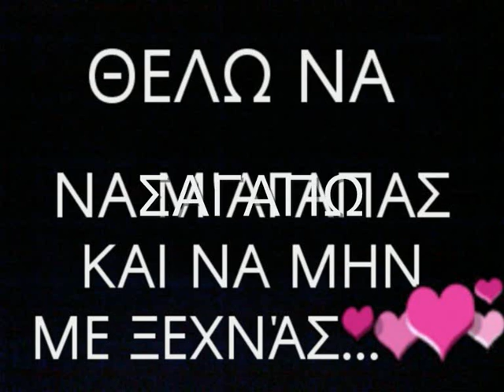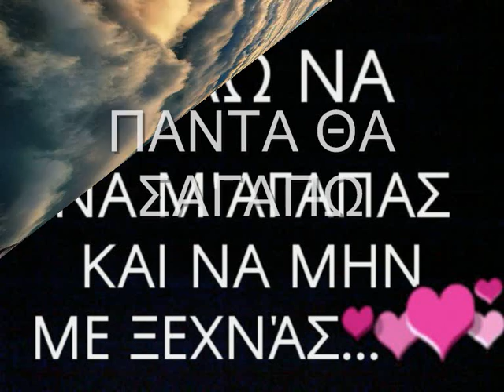ΑΝΑΘΕΜΑΣΕ ..Π.Θαλασσινός by Deppy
Στίχοι: Παντελής Θαλασσινός
Μουσική: Παντελής Θαλασσινός
Πρώτη εκτέλεση: Παντελής Θαλασσινός

Σ' έχω ώρες ώρες μα το Θεό
τόσο πολλή ανάγκη
που τρέχουν απ' τα μάτια μου
θάλασσες και πελάγη

Στείλε ένα γράμμα μια συλλαβή
αν έχεις το Θεό σου
που κρέμομαι απ' τα χείλη σου
κι είμαι στο έλεός σου

Ανάθεμά σε δε με λυπάσαι
που καίγομαι και λιώνω
που μ' έκανες και σ' αγαπώ
και τώρα μαραζώνω

Κλειδώθηκαν οι σκέψεις μου
μες στου μυαλού τα υπόγεια
αχ πόσα θέλω να σου πω
μα δεν υπάρχουν λόγια

και τώρα μαραζώνω